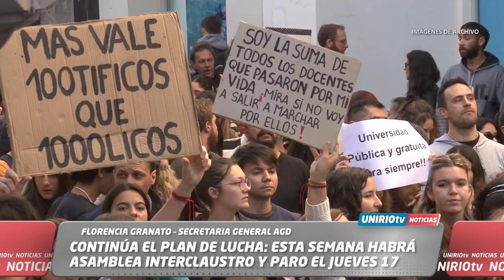CONTINÚA EL PLAN DE LUCHA: ESTA SEMANA HABRÁ ASAMBLEA INTERCLAUSTRO Y PARO EL JUEVES 17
FLORENCIA GRANATO – SECRETARIA GENERAL AGD
UniRio TV
Universidad Nacional de Río Cuarto
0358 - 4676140